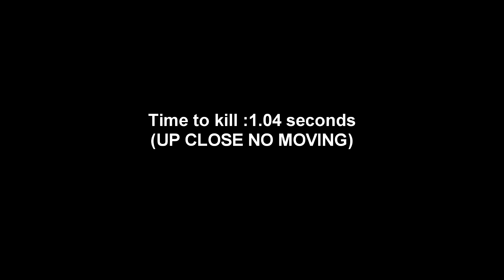Volt smg *BUFF* (time to kill)